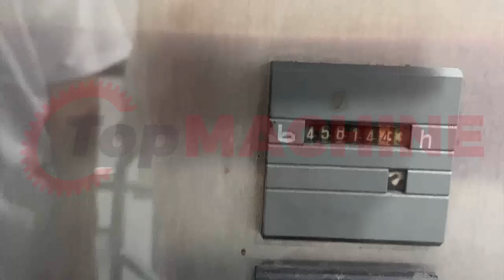TETRA PAK A3 CompactFlex Aseptic filling line used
• Filler A3 Flex 395 gr Base V300
• Working hours: 45.814 h
• Helix
• TCP 32
• TSA 30
• Line controller
• Available in August 2024